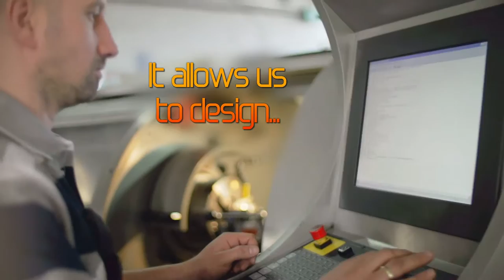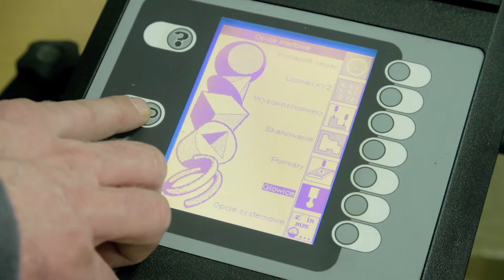KAMA TECHNOLOGY - about the company (2015)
KAMA TECHNOLOGY @ R+T 2015

Podczas swojej wieloletniej już działalności firma KAMA TECHNOLOGY stworzyła szeroką gamę elementów do przesłon okiennych, czym wypracowała sobie znaczącą pozycję w branży.
Ponadto, pragniemy zaproponować Państwu szereg innowacyjnych rozwiązań z zakresu usług narzędziowych, przetwórstwa tworzyw oraz ich obróbki.

KAMA Technology has gradually became the leader in designing and producing components and systems for all kinds of window blinds. Our experience and taking customer relationships to the personal level allowed KAMA Technology to make our services available worldwide.
Moreover, aiming to meet the market expectations and to guarantee our customers’ satisfaction, at KAMA Technology we focus on the development of a specialised range of products and services in processing of plastic and metalworking and offer innovative solutions for tools, machinery and production lines.

Мы хотели бы предложить Вам широкий спектр инновационных решений относительно инструментальных услуг, переработки материалов и их обработки. Во время многолетней практики, компания КАМА создала широкий спектр комплектующих элементов для солнцезащитных систем, благодаря чему заработала хорошее положение в отрасли. Благодаря многолетнему опыту и индивидуальному подходу к каждому клиенту, мы пользуемся успехом как на внутреннем так и на внешнем рынке.